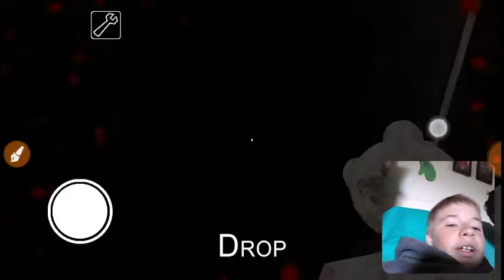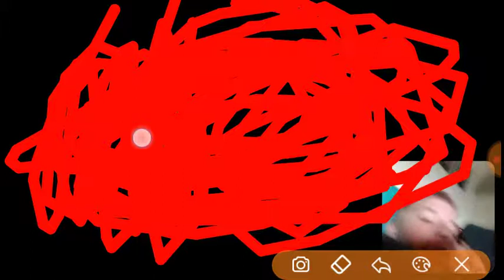To to to to much granny